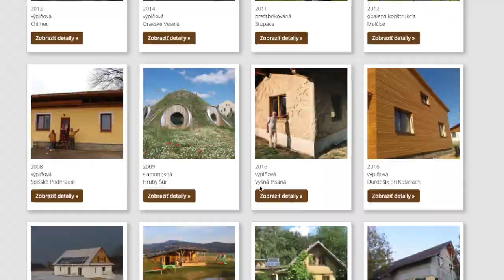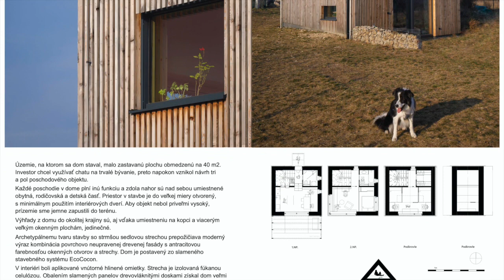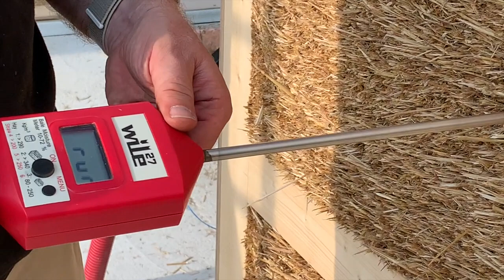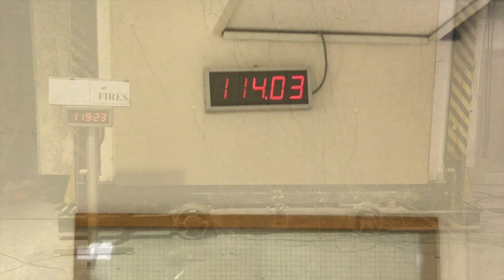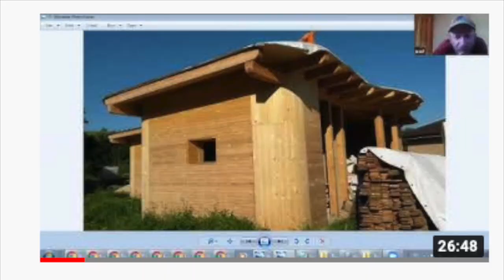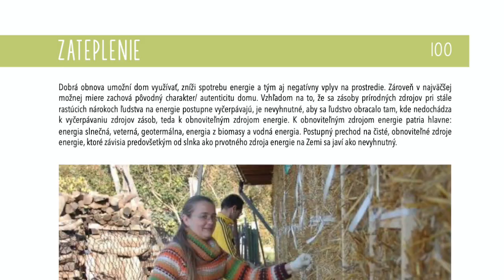July 30, 19:30: Straw Bale Building in Slovakia - ESBG 2021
ArTUR's presentation about straw bale building in Slovakia shows, how this sustainable technique evolved in the last years, from self-built houses to passive houses and prefab straw bale constructions.